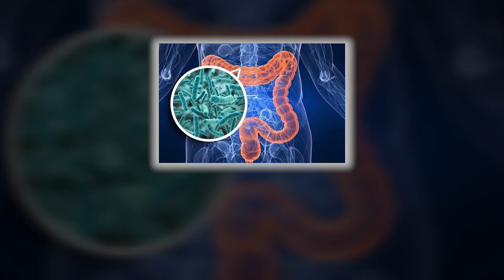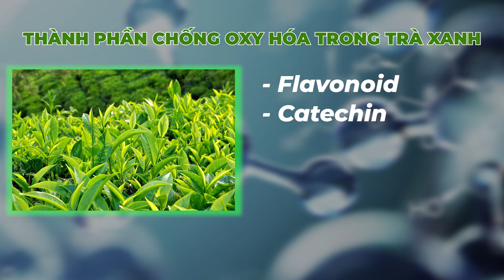Điều Gì Xảy Ra Khi Uống Trà Xanh Mỗi Ngày | Dr Ngọc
Trà xanh, hay còn được biết đến là chè xanh, là một nguồn chất chống oxy hóa mạnh mẽ. "Tác dụng của trà xanh" không chỉ giới hạn ở việc bảo vệ tế bào khỏi tác động của các gốc tự do, mà còn được cho là giúp giảm nguy cơ các bệnh lý tim mạch và ung thư.
Công dụng của trà xanh không chỉ nằm trong tác dụng chống oxi hóa. Trà xanh còn được cho là có khả năng giúp kiểm soát cân nặng và đào thải chất béo từ cơ thể. Điều này khiến cho "uống trà xanh hằng ngày" trở thành một phương pháp tự nhiên hỗ trợ quá trình giảm cân.
Trong video hôm nay Dr Ngọc sẽ chia sẻ với mọi người điều gì xảy ra khi uống trà xanh mỗi ngày. Hãy cùng Dr Ngọc theo dõi hết video hôm nay nhé!

0:00 Điều Gì Xảy Ra Khi Uống Trà Xanh Mỗi Ngày
0:15 Bảo vệ hệ thống niêm mạc ruột
0:35 Giúp tỉnh táo hơn
1:00 Sản sinh ra nhiều Interferon
1:55 Tốt cho tim mạch
CÁC VIDEO LIÊN QUAN VỀ UỐNG TRÀ XANH MỖI NGÀY:
CÁC TRANG CHÍNH THỨC CỦA Dr NGỌC